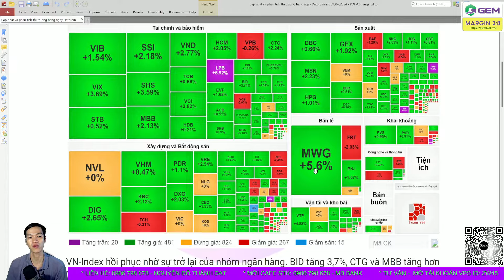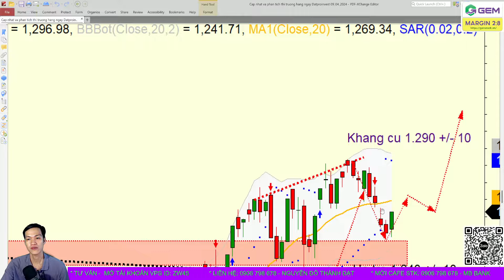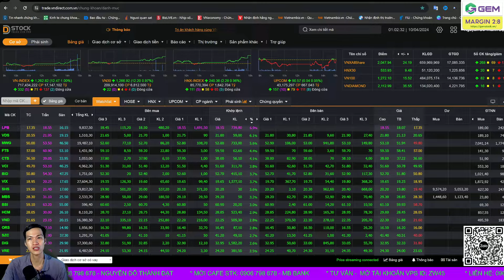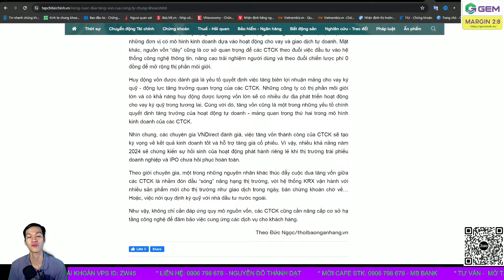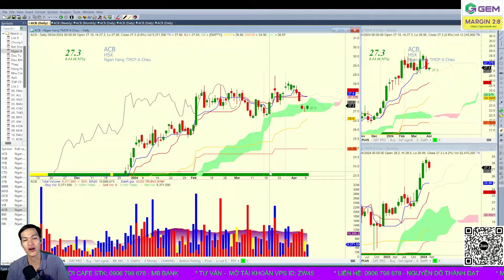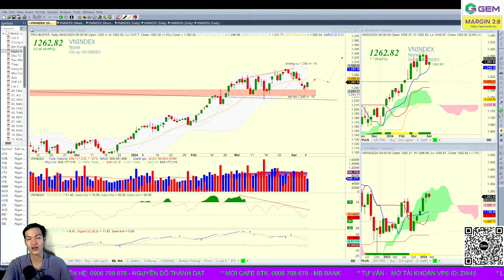🔴VỜ NI TẠO ĐÁY SỚM, TOP CP MÚC ĐƯỢC: VIX, SSI, DIG, PDR, LPB, GEX | NHẬN ĐỊNH THỊ TRƯỜNG CHỨNG KHOÁN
Về góc nhìn kỹ thuật, Chỉ số VN-Index đóng cửa tăng điểm với cây nến Bullish Engufling với giá đóng cửa ở mức cao nhất ngày, cho tín hiệu phục hồi trở lại và bật lên từ vùng hỗ trợ. Tuy vậy, với việc thanh khoản giao dịch vẫn ở mức thấp thì nhịp phục hồi hiện tại có thể tiếp tục giằng co rung lắc tạo vùng đáy rộng. Nhìn chung, với diễn biến khá tích cực của phiên hôm nay, chúng tôi cho rằng chỉ số đã tạm thời cân bằng trở lại ở quanh vùng hỗ trợ mạnh khu vực 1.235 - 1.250 điểm. Nhà đầu tư vẫn cần chú ý phản ứng giá của thị trường từ ngưỡng kháng cự gần nhất là vùng GAP giảm điểm trước đó tại 1.270 điểm.
Các nhà đầu tư như đã khuyến nghị các phiên trước có thể cân nhắc giải ngân lướt sóng đối với những cổ phiếu cho dấu hiệu kiểm tra hỗ trợ thành công hoặc đã có từ 3-5 phiên tạo nền sau nhịp điều chỉnh và thu hút dòng tiền trở lại thuộc nhóm ngành như bất động sản, chứng khoán, dầu khí, ngân hàng,..

Chương trình livestream trực tiếp, giao lưu hỏi đáp chứng khoán mỗi tối cùng Đạt ITP
⛳Room Zalo: Chân sóng 2023 - ITP (Ghim dưới bình luận / hoặc quét QR code trên màn hình)
Tìm kiếm cơ hội đầu tư hằng ngày và nắm bắt được xu hướng của dòng tiền để tìm ra được mã cổ phiếu tốt đem lại lợi nhuận cho NĐT, đọc vị thị trường trao đổi hỏi đáp cổ phiếu trong phiên giao dịch
Donate ủng hộ Đạt ITP - MB Bank: 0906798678 - Nguyễn Đỗ Thành Đạt
Mở tài khoản chứng khoán VPS ID: ZW45
Hỗ trợ từ Đạt: 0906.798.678 (Zalo/Call)